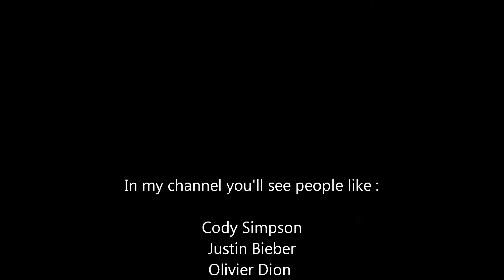Presentation for my channel